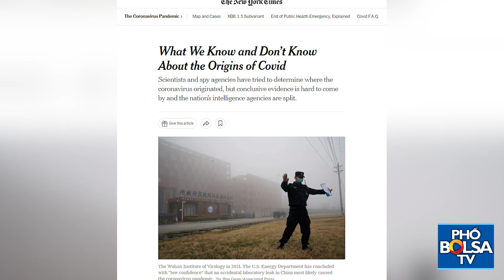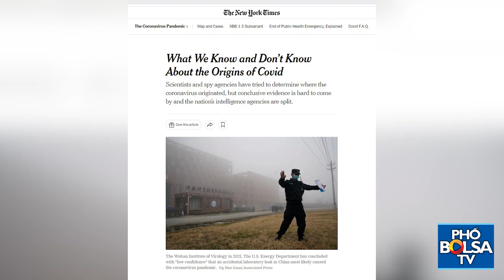Cộng đồng tình báo Mỹ tranh cãi về nguồn gốc Covid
Các nhà khoa học và các cơ quan tình báo Mỹ đã cố gắng xác định nguồn gốc của virus corona, nhưng khó có bằng chứng thuyết phục, và thậm chí quan điểm của các cơ quan tình báo Mỹcũng bị chia rẽ. Thông tin điều tra mới đã khiến Bộ Năng lượng kết luận rằng một vụ rò rỉ phòng thí nghiệm tình cờ ở Trung Quốc rất có thể đã gây ra đại dịch, mặc dù các cơ quan tình báo và gián điệp Hoa Kỳ vẫn chia rẽ về nguồn gốc của Covid.